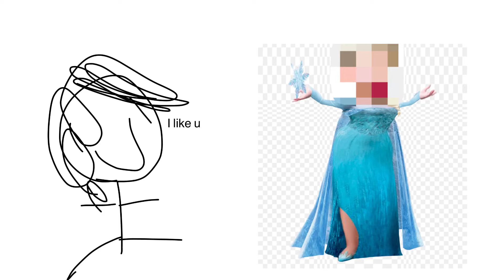Younger me in a nutshell